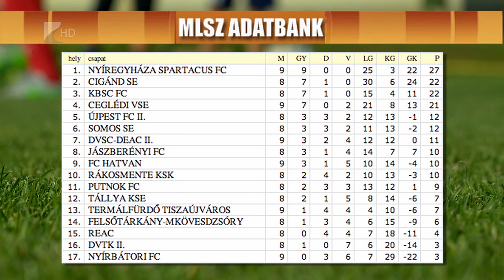Továbbra is hibátlan a Szpari - Kölcsey Tv